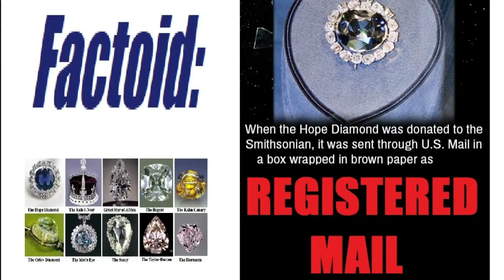Registered or Certified Mail? US Post Office, Certified Mail or Registered Mail, Which One?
Watch this one minute video and forever remember when to use Certified Mail and when to use Registered Mail, oh wait or is it the other way around... Oooops... Just watch!